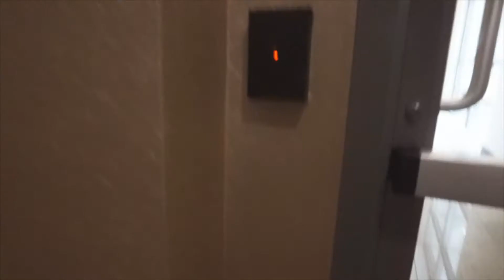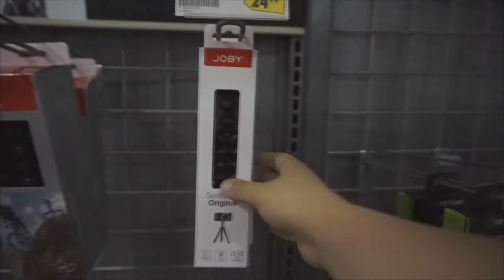Vlogging on Sony A5000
I am becoming a daily vlogger. I got a new camera Sony A5000 and it is fantastic. This vlog is an example of the footage you can get with it. Later on I will be doing a full honest review of the things I like and dislike about this camera. Also I will be vlogging more often. Enjoy!